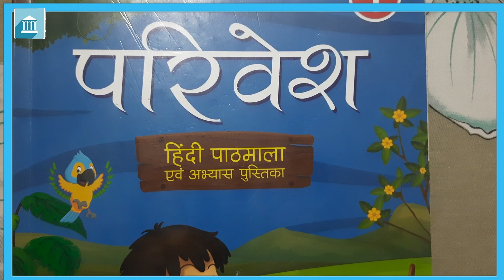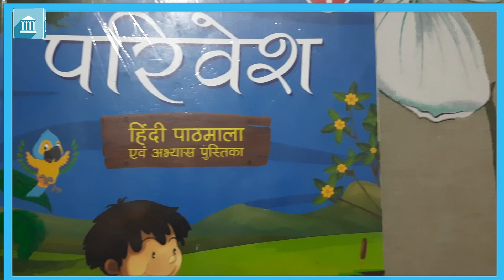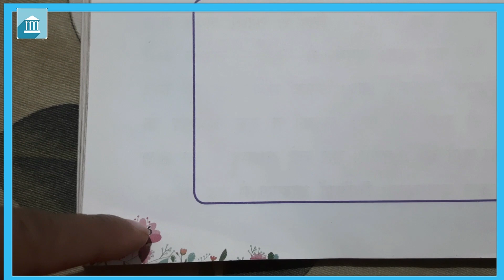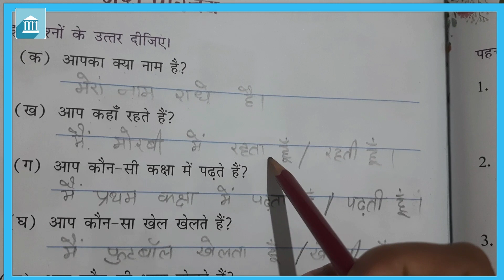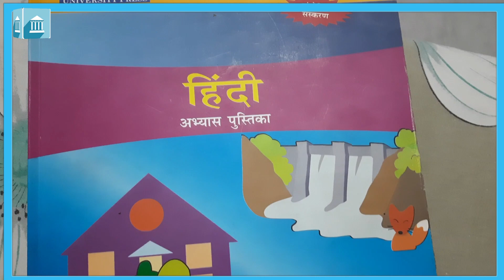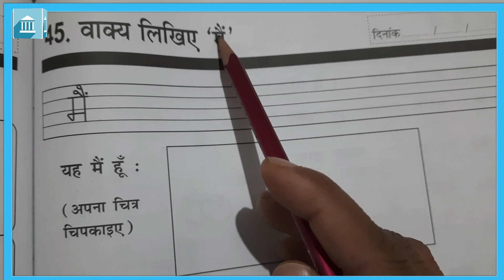कक्षा - १ : हिंदी : पाठ -४५. मेरा परिचय